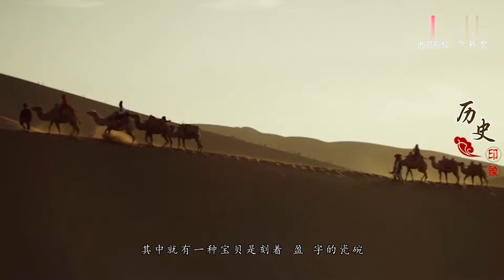马未都：我在香港看见一瓷碗，碗底写着“盈”，心急但得假装外行